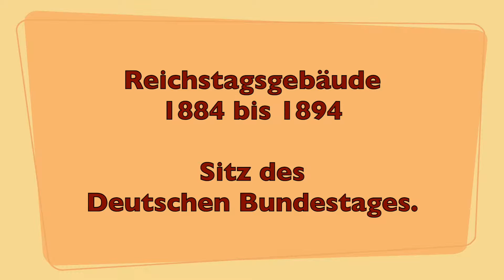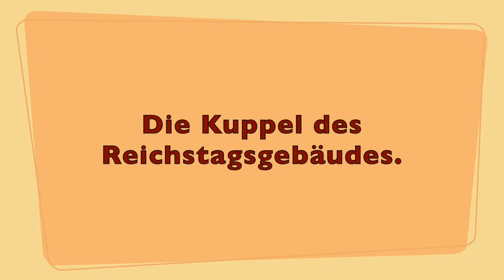Berlin 07. - 09. 10.2016. Das Reichstagsgebäude.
Das Reichstagsgebäude
1884 bis 1894
Sitz des deutschen Bundestages.

Die Kuppel des Reichstagsgebäudes.
Durchmesser: 38 Meter
Höhe: 23,5 Meter
In der Innenseite der Kuppel sind zwei spiralförmige Rampen,
die zur Aussichtsplattform führen.
Länge 230 Meter
Breite: 1,8 Meter
Ca. 18 Millionen Menschen haben das Reichstagsgebäude bis 2006 besucht.